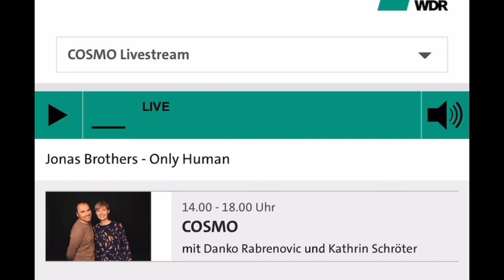Nawalny Rückkehr (Возвращение Навального) WDR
Маша Нодельман:
Триумфальное Возвращение Навального в Москву, это безусловная моральная победа Прекрасной России Будущего, совершающаяся прямо сейчас на наших глазах, в прямом эфире. Мечущиеся по всему городу толпы космических войск, спецоперации по задержаниям активистов в регионах, разворот самолета и снегоуборочная техника якобы вышедшая из строя везде от Внуково до Красной площади. Безумная гонка продолжается и сегодня. Они боятся везти Алексея в суд и суд, словно эскортница на час, уже едет к Алексею в отделение полиции.
Очевидно, Алексей уже победил. Но хотелось бы теперь, после победы ещё и выйти из этой передряги живым. И вот это уже зависит нас с вами. От всех нас